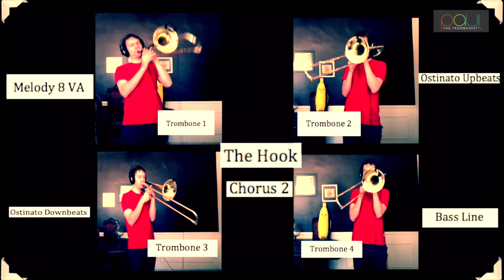'Journey' Don't Stop Believing Cover on Trombone